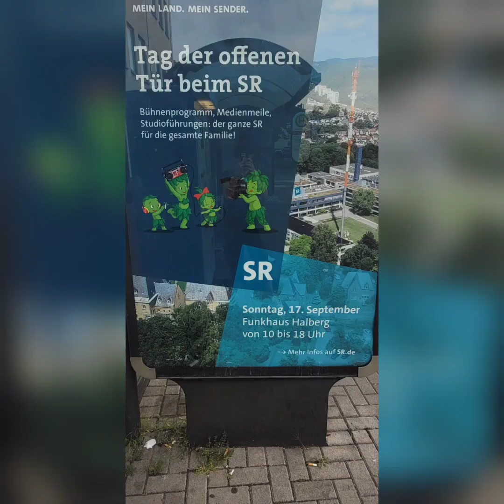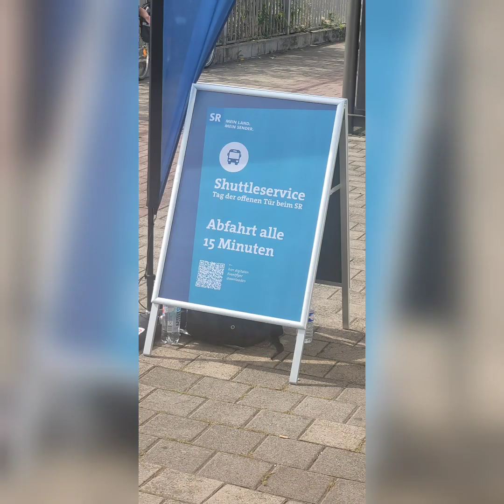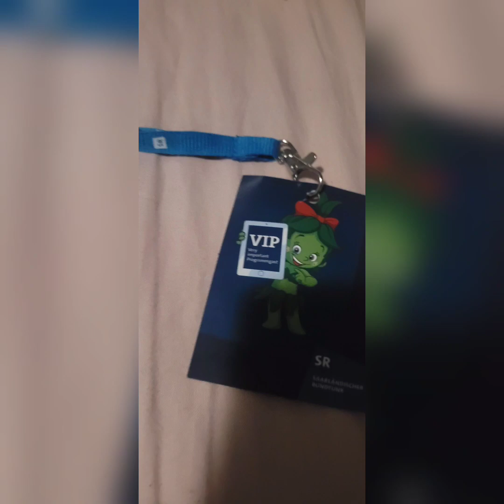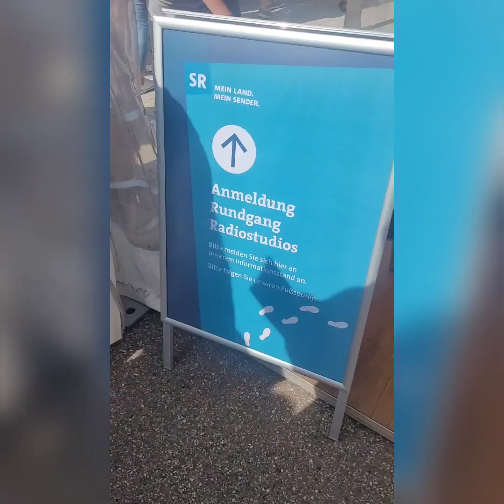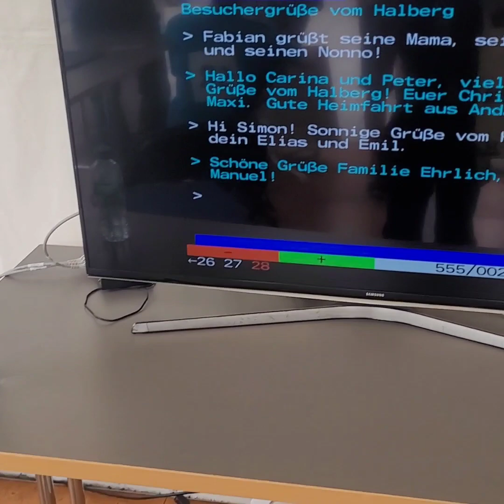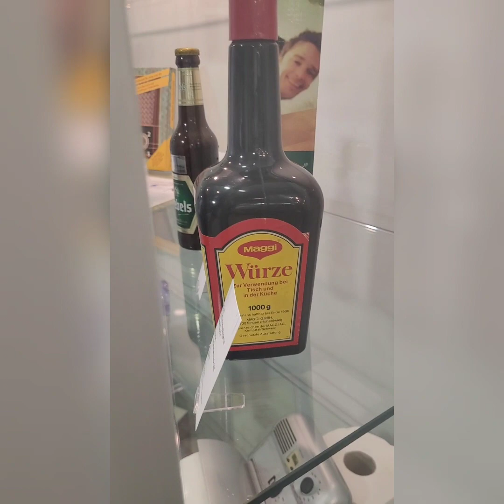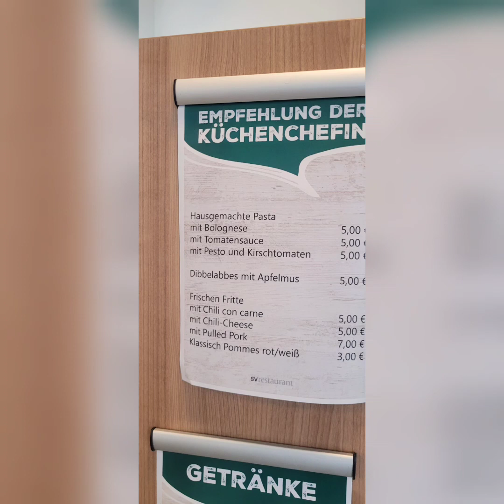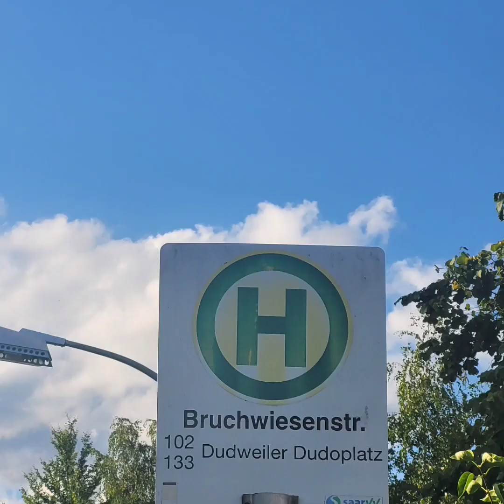Tag der offenen Tür bei SR an 17.09.2023 | @Trainspotter.Manuel.2025 | Vlog 1458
Tag der offenen Tür bei Saarländischen Rundfunks (SR)
(Viedeonummer 1️⃣4️⃣5️⃣8️⃣)

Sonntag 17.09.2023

📍 Saarbrücken
🚏 Fundhaus Halberg
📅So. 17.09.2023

Viedeostart: 14:19
Viedeoenede: 18:51